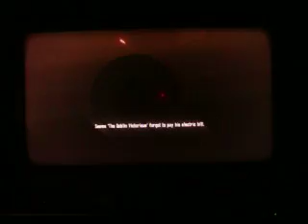Spider Man - Shattered Dimensions Part 15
Part 15 of the shattered dimensions autismthrough